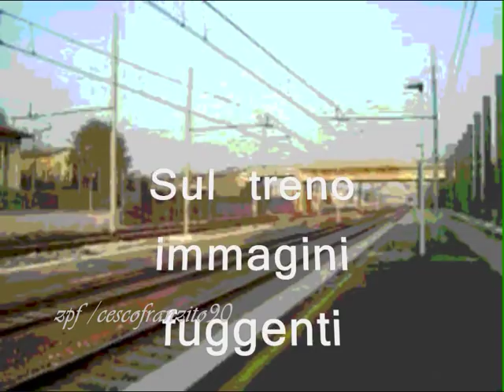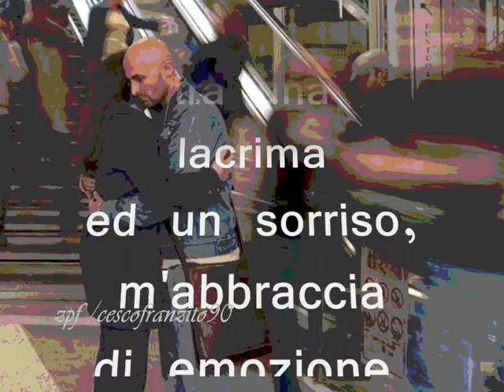PROFUMO DI CASA--PERFUME OF HOME --(english text )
PERFUME OF HOME

On the train
fleeting images
take me
back home.

beyond
the window
a dense fog
hides shadows.

not far
is the perfume
of the south
the heat already
pulses
inside me.

waiting
at the next
Station
is my mother,
that between
a tear
and a smile
hugs me
with emotion